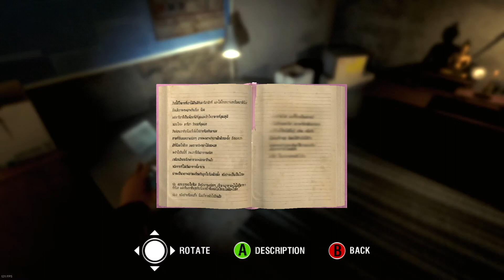Araya [Part 6]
For the next video, I'll probably just play the remaining three chapters and wrap this game up, so expect it to be a long video.